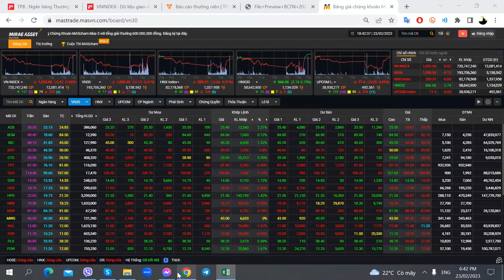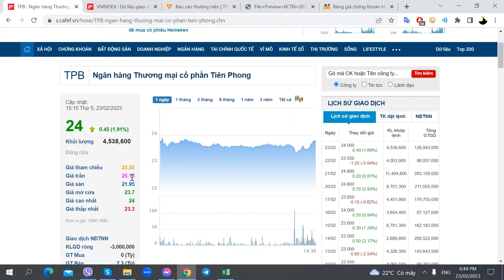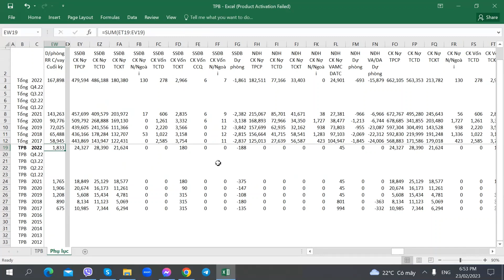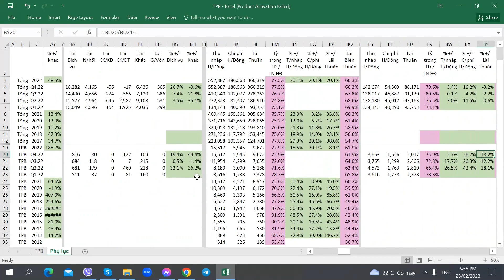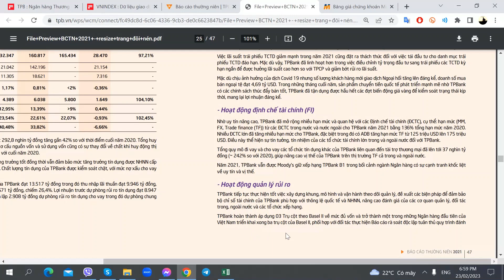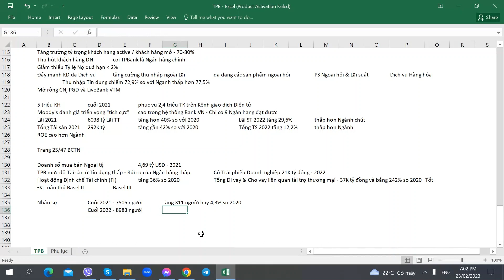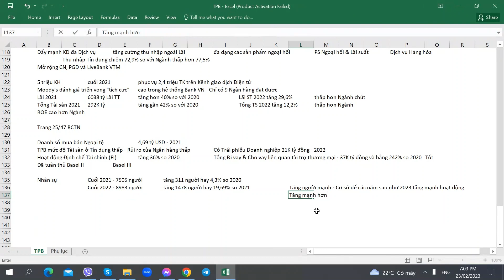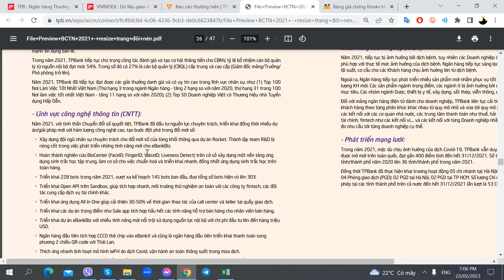Hướng dẫn Phân tích Cổ phiếu TPB - TPBank - Ngân hàng Tiên Phong - Phần 7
Hướng dẫn Phân tích Cổ phiếu TPB - TPBank - Ngân hàng TMCP Tiên Phong - 23/02/2023 - Phần 7

1. Link tự Mở Online Mirae Asset
2. Link tự Mở Online VPS
3. Link tự Mở Online TCBS